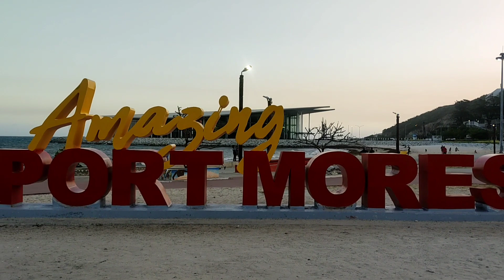Amazing Port Moresby|PNG 🇵🇬